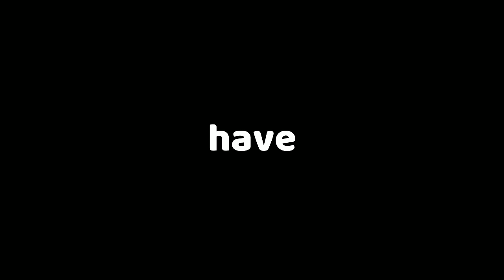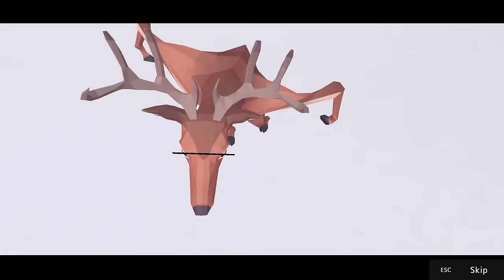DEEEEEEERRRRRR SIMULATOR!!!!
Deer